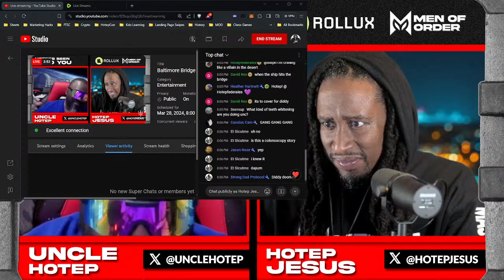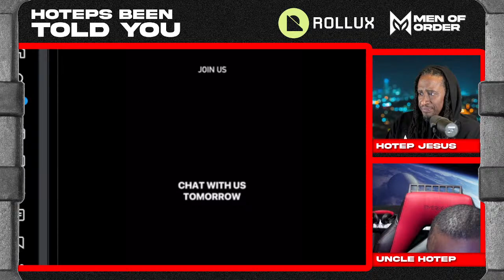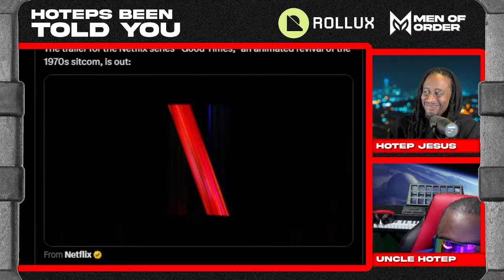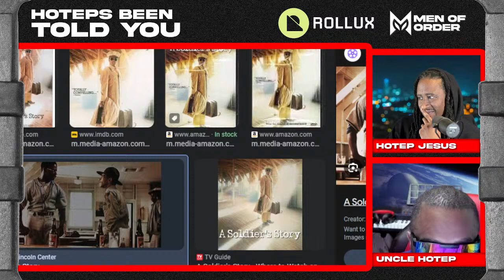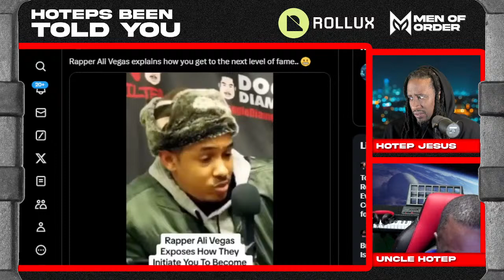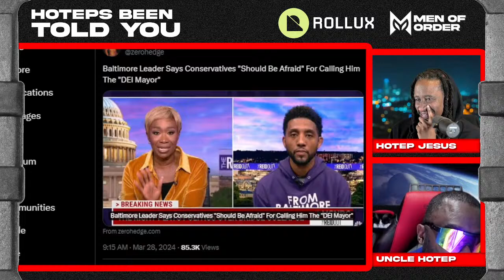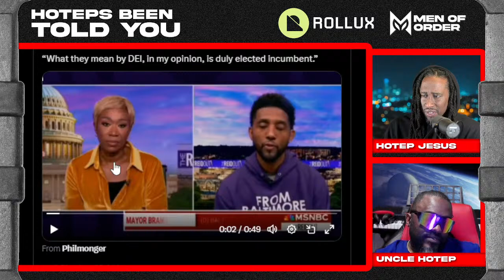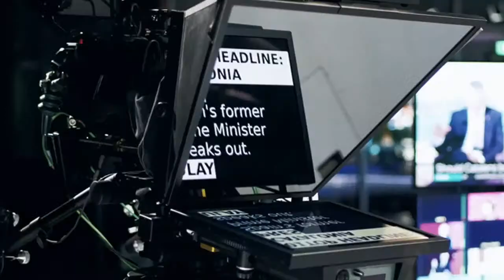Baltimore Bridge has Fallen Down | HBTY 301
Hoteps BEEN Told You Episode 301

Grifting Season has officially kicked off. The Grifties and the Grifters are off to the races. Uncle Hotep and Hotep Jesus sort out the grift.